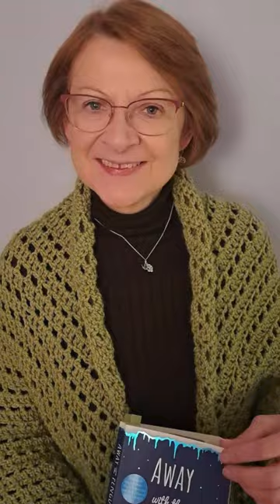2023 Subscriber Makes In 60 Seconds 🧶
🔗Join our Private Facebook Group for help, guidance, and community spirit

✨ About Ophelia Talks Crochet:
Ophelia Talks Crochet is your go-to channel for all things crochet. From patterns and yarn to tutorials, tips, and tricks, I am here to guide you on your crochet journey. Whether you are a beginner or an experienced crocheter, there is something here for everyone.

*** AMAZON SHOP ***